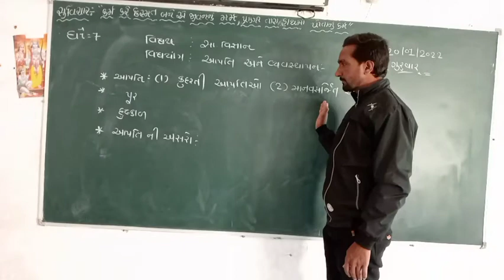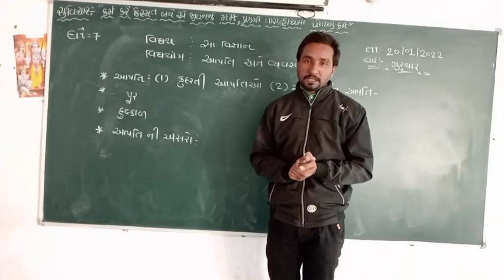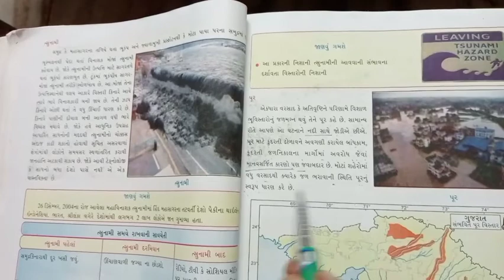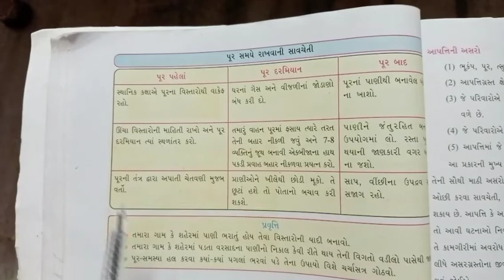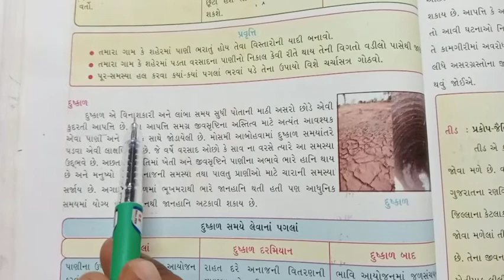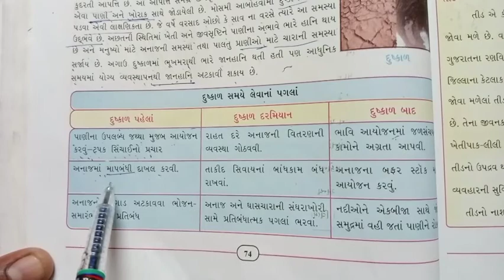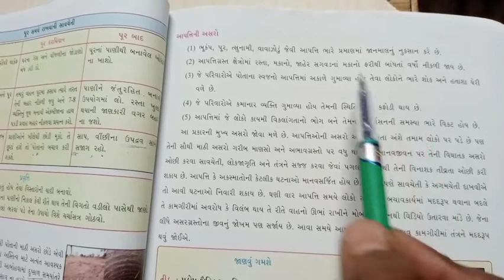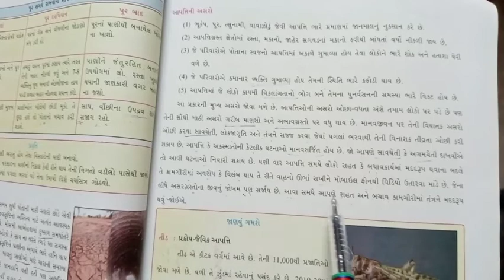ધો-૭ પાઠ.નં. ૧૨ વિષય: સામાજિક વિજ્ઞાન. વિષયાંગ: આપતિ અને વ્યવસ્થાપન ભાગ-૩